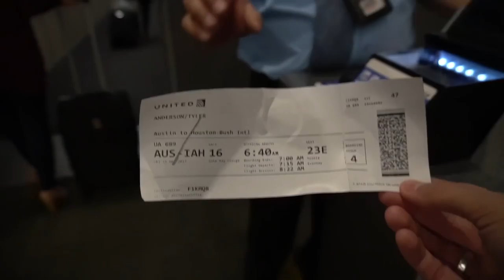I WILL Catch One Of THESE!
In this episode of TylersReelFishing, I head over to California with my clothing company AFTCO to target some new species, and visit new places! ⬇️